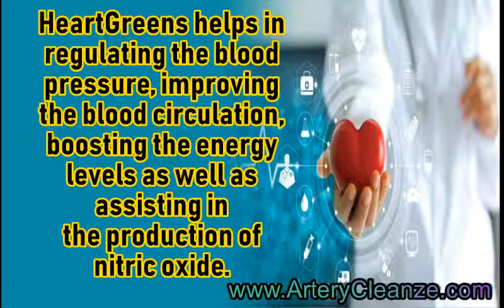HeartGreens Reviews, Does HeartGreens Work